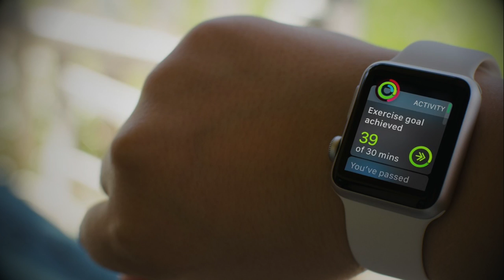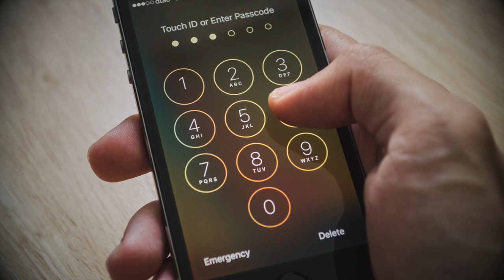10 Things You Didn't Know About Apple CEO Tim Cook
Before Steve Jobs passed away in 2011 he named Tim Cook CEO of Apple. Cook lead the development of Apple Watch, HomePod, and various Mac updates. But despite his popularity in the tech world there are still many things people don't know. So here are 10 things you didn't know about Apple CEO Tim Cook.